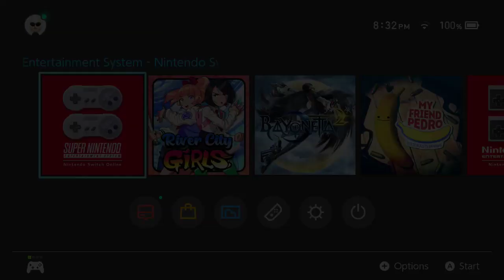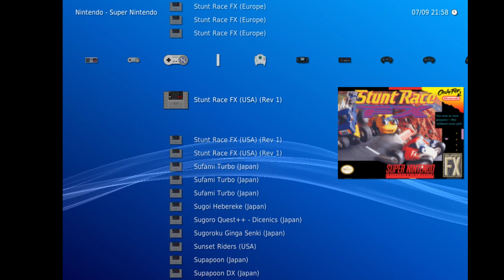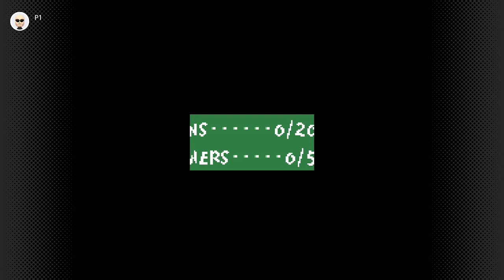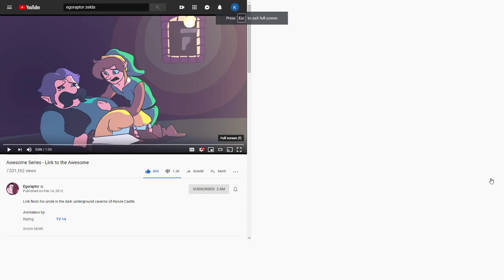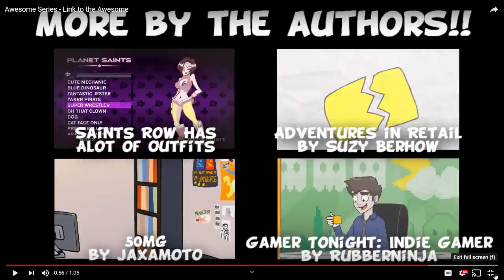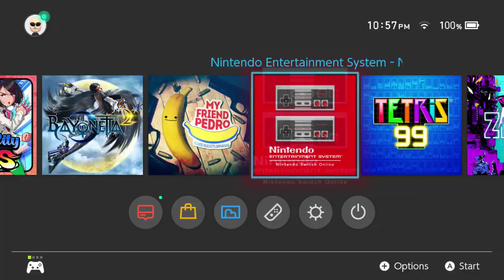Sept 7 2019 - SNES on Switch, better than NES emulator?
Games: Every single one available as of  9/7/2019